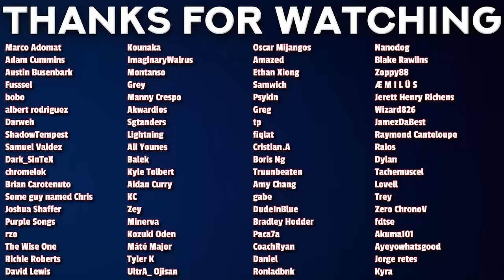WATCH THIS ANIME!!! | Elusive Samurai Episode 1 Reaction! | 日本語字幕付き | 逃げ上手の若君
00:00 - Intro
00:34 - Reaction
13:18 - Review